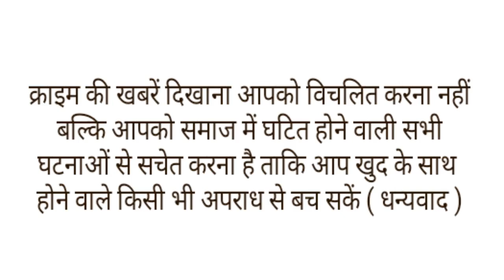किन्नर "मां" ने करवाई जन्नत की शादी,विदाई के समय फूट फूट कर रो पड़ी।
हरियाणा के पानीपत से एक ऐसी ख़बर आई है, जिससे पूरा समाज सीख ले सकता है. ट्रांसजेंडर्स और किन्नरों को हमारे समाज में बराबर का दर्जा नहीं दिया जाता. किन्नरों को लेकर हमारे समाज में कई तरह की भ्रांतियां फैली हुई हैं.लेकिन पानीपत की एक ट्रांसजेंडर ने पूरे समाज के सामने मिसाल कायम की है. यहां बेबी नाम की ट्रांसजेंडर ने एक गरीब लड़की की शादी का पूरा खर्च उठाया. बटाया जा रहा है की पानीपत की एक ट्रांसजेंडर बेबी ने एक गरीब लड़की को बचपन से पाला और अब उसकी शादी का पूरा खर्च उठाया बटाया जा रहा है की लड़की का परिवार बेहद गरीब है जिस वजह से लड़की की शादी नही हो पा रही थी जिस के बाद बेबी किन्नर से लड़की की शादी करने का जिम्मा अपने सिर लिया . बेबी किन्नर ने शादी में दुल्हन के ज़ेवर, दूल्हे के ज़ेवर, खाने-पीने जैसी तमाम व्यवस्था की. शादी में दिए जाने वाले सारे सामान का खर्च बेबी ने ही दिया.
जिस लड़की की शादी हुई उसका नाम जन्नत बताया जा रहा है. जन्नत बचपन से ही बेबी के पास रहती थी. इस वजह से बेबी और उसका रिश्ता मां-बेटी जैसा ही था. शादी की हर रस्म में बेबी ने बढ़-चढ़कर हिस्सा लिया. लड़की की मां ने बताया कि उन्होंने सपने में भी नहीं सोचा था कि उनकी बेटी की शादी इतने धूमधाम से होगी.w
बेटी की विदाई पर फूट-फूटकर रो रही मां को भी बेबी ने ही भरोसा दिलाया,और कहा की वह दुआ करेंगी ही उनकी बेटी हमेशा खुश रहे,वही एक किन्नर की इस पहल से समाज के लोग भी भावुक हो उठे और बेबी किन्नर की जमकर तारीफ भी कर रहे है।